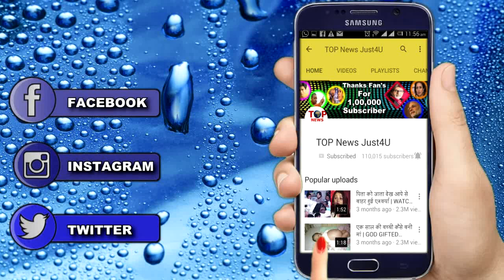NAAMKARAN: नील ने किया रिया का प्लान FLOOP || NEIL RUINED RIYA’S PLAN